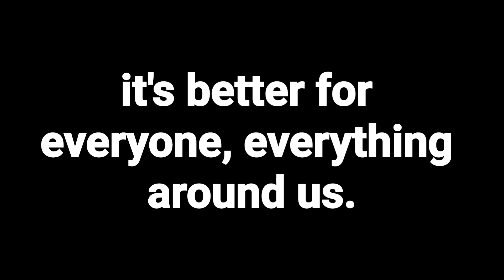$40,000 amphibian-killing machines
One of the saddest parts of the car-based infrastructure is that you don't think about what dies so you can drive. Bombing campaigns in the Middle East are one such example. Car-based infrastructure helped make the lives of American poor, especially Black Americans, significantly worse. In this case, drivers run over these little creatures and never think about it, never know it. Their crushed bodies nourish no beasts, teach children no lessons. They just get pulverized.

You're right, there's plenty in our lives that is the same way: food supply chains and your fast fashion. We can't live lives that cause no harm. For example, we have to eat and eating means killing. However, some things are necessities, others are not. Say yes to greater social connections, tighter communities. Say no to cars.